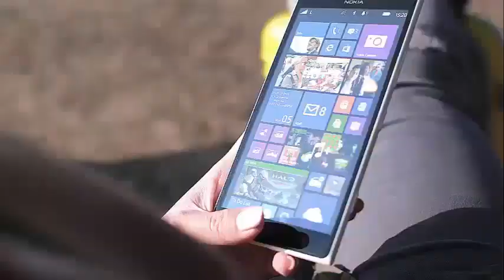DAVID BEADOR AND LESLEY COOK MAKE JOINT APPEARANCE WITH HIS KIDS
David Beador And Lesley Cook Make Joint Appearance With His Kids After Affair Claims On ‘RHOC’ [ David Beador and Lesley Cook went out with their children, Sophie, 16, and Stella and Adeline, 14-year-old twins, on Tuesday night in Orange County, California.

Just one day after Tamra Judge suggested that the romance between David and Lesley began before her marriage with Shannon Beador came to an end, the couple enjoyed a dinner with their children at the Mastro's Ocean Club in Newport Beach.

Online Radar shared photos of David and Lesley's night on July 18 and Lesley shared a photo of her in her Instagram story. In Lesley's post, she shared a selfie of herself and her boyfriend in the restaurant and revealed that actor Bruce Willis and his family were sitting nearby.

In the Radar Online photo, they saw a David and Lesley standing outside the restaurant while their children chatted with each other and headed for their car with a bag to carry.

Hours before her departure, Lesley spoke at the exit of Tamra's claims against, insisting that she and David did not meet in October last year, as Tamra suggested.

"Tamra lied about us meeting in October," he explained. "I guess she did this to create more drama and outstanding viewers, but it's 2018 and this kind of bullying should stop."

After the first Monday night episode of The Real Housewives of Orange County, Lesley took her Instagram page for the meeting with David in October and it was revealed that she had something known in December. He then accused Tamra of lying for the sake of a story on the show.